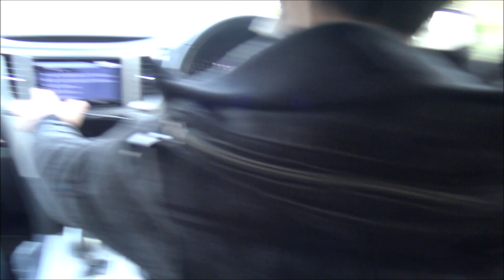日本３大桜【三春滝桜】まとめ